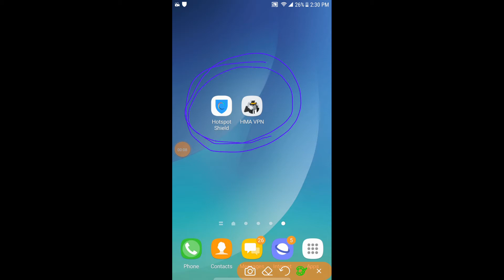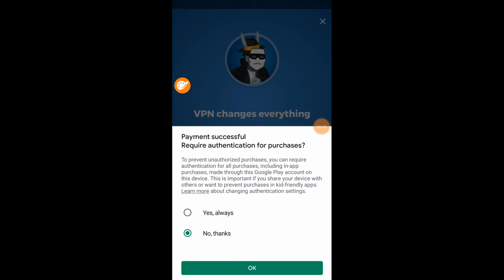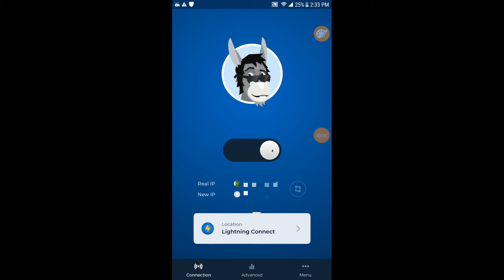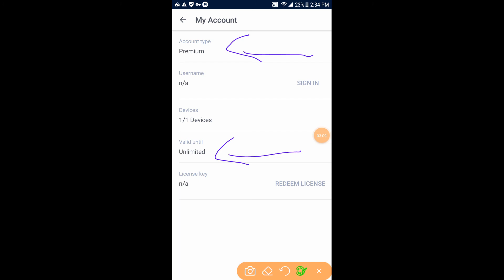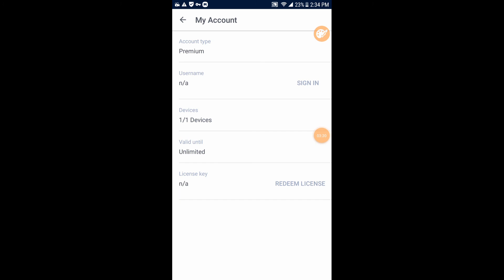How to use PUGB in pakistan after banne in pakistan || Muhammad usman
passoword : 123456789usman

Assalaikum alaikum kasa ho dosto me ap ko har socail media ky bary me btou or ap ko bhot zayda hacking ky tips and trick btou ga umeed ha ap sub ko mere channel psannd aya ga me ya ni bolu ga channel ko Subscribe kro like share agr mere video psand aya ya ap ko lagta ha Subscribe  karna banta ha to zuair Subscribe kara or like share or comment zuair kara dosto koi be andorid mobile ky swal ho ya social network ka swal ho comment me zuair puchya ga ya mujy ap email be kr sakta